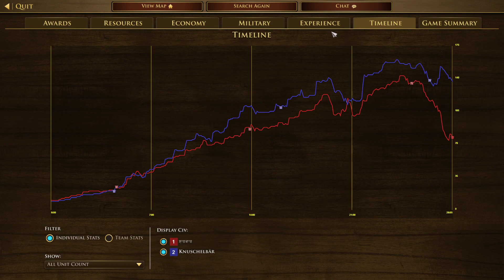This map actually looks INCREDIBLY GOOD!✨✨ [Age of Empires 3: Definitive Edition]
Welcome to Nile Valley, the place where Knuschelbär plays this game as the Indians vs. Japanese!

Played & streamed by:
▶ Knuschelbär

Uploaded by:
▶ MCJim

🌟WHAT IS... Age of Streaming Community?
Lots of great Age of Empires is streamed every day, but all those games get lost in an endless and chaotic sea, forgotten about and eventually deleted by Twitch forever. That felt like such a shame to us, so we started the Age of Streaming YouTube channel: preserving GG's wherever we find them! Expect to see many games from the BEST players Age of Empires III has ever known!